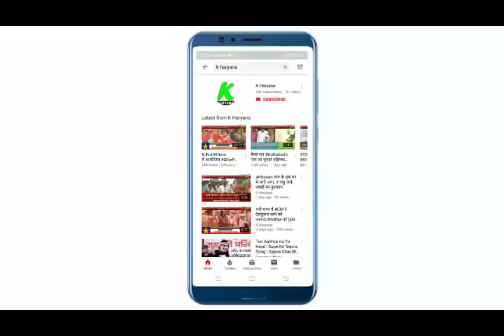निर्दलीय ताल ठोक चुके चौधरी रणजीत सिंह ने नहीं भरा नामांकन, इनैलो या जजपा से लड सकते हैं चुनाव